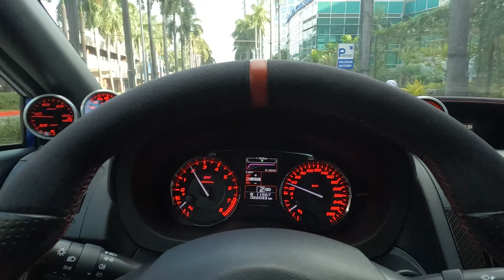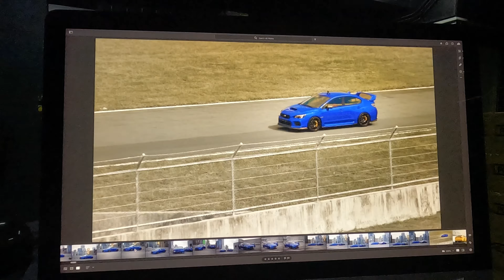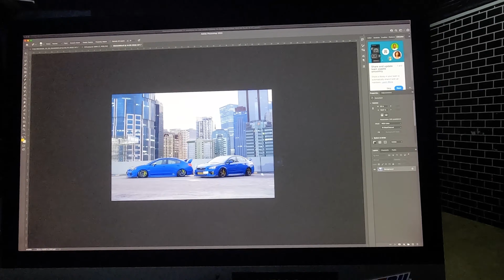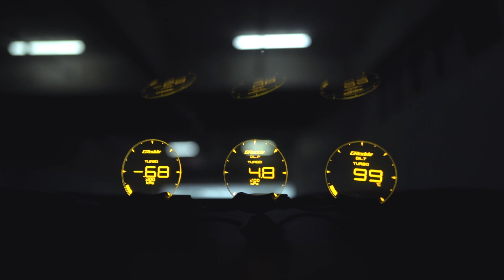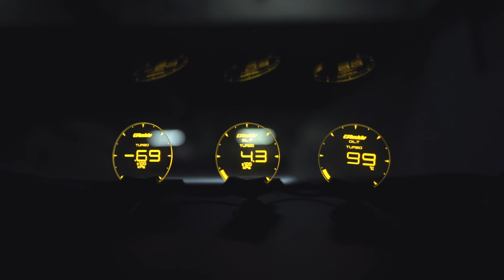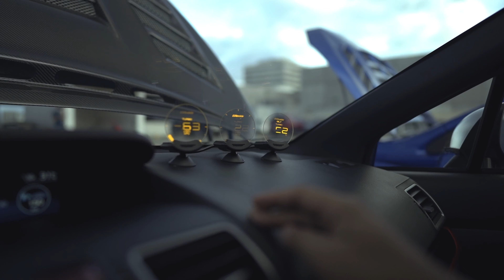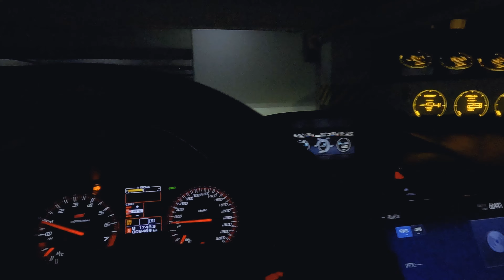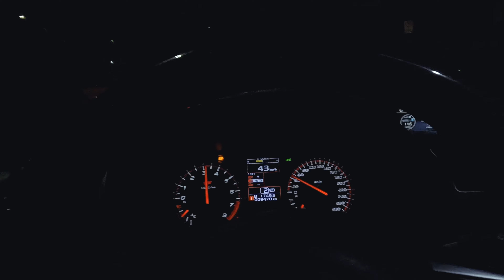WE BUILT TWO 490WHP VA STIs - G25 TURBO - MEK BUILT ENGINE - MEK TURBO KIT - BAGGED - CUSTOM TUNED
490WHP VA STI BUILD

WE BUILT BOTH CARS AT THE SAME TIME
THEY HAVE SIMILAR PARTS AND THIS JUST SHOWS WOW WE MAKE CONSISTENT POWER ON OUR BUILDS WITH THE PARTS THAT WE CHOOSE ;)